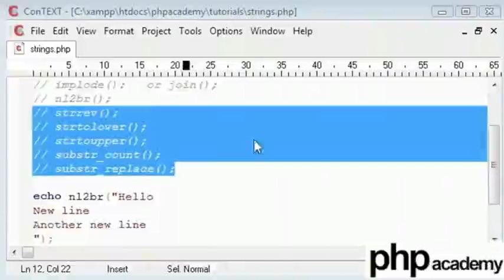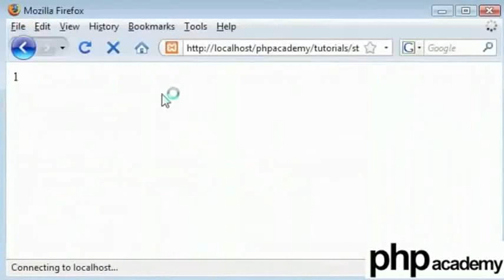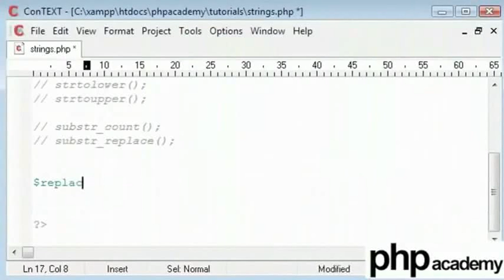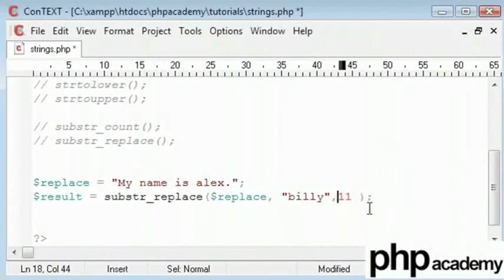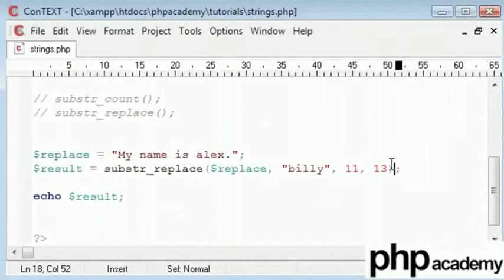PHP String Functions Part 2 - Tamil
PHP String Functions (Part 2)

strrev(string) -This function is used to reverse the inputed string
strtolower(string) -This function is used to convert all alphabatic characters in string to thier small/lower case form.
strtoupper(string) -This function is used to convert all alphabatic characters in string to thier capital/upper case form.
substr_count(string,sub_string,) -This counts the no of substrings matching the particular value in string. It retuns an integer value.
substr_replace(